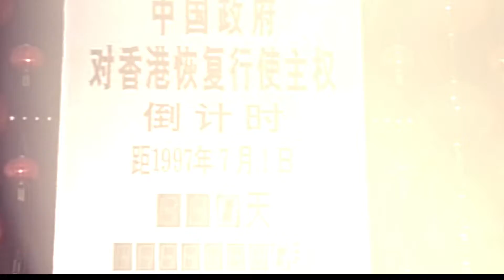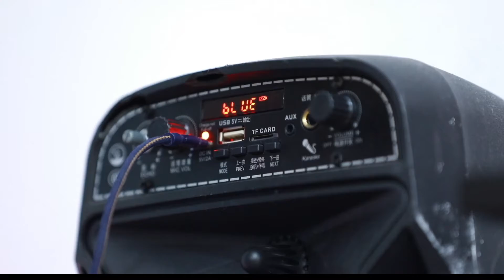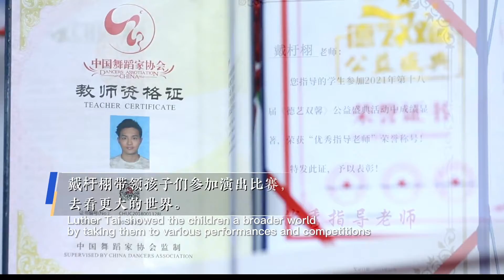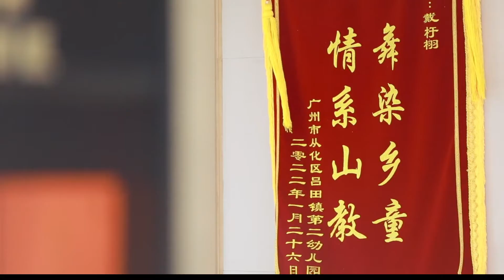Hong Kong Youth: Growing Up From 1997 - Luther Tai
Luther Tai, a street dance teacher from HongKong, and other youth from Guangdong, Hong Kong, Macao and Taiwan initiated the "Lighting up the Stars" project to help children in rural areas learn street dance, and strive for a bright future.